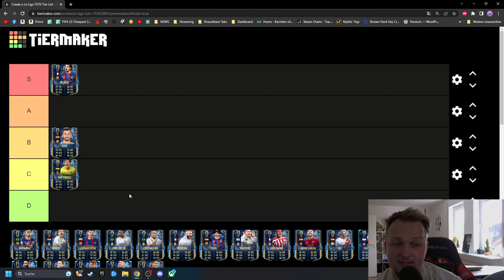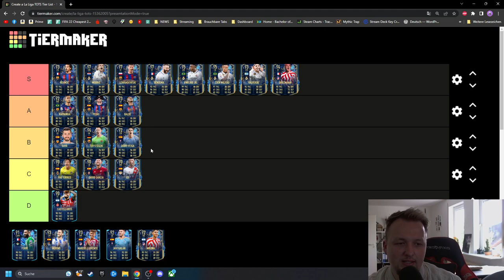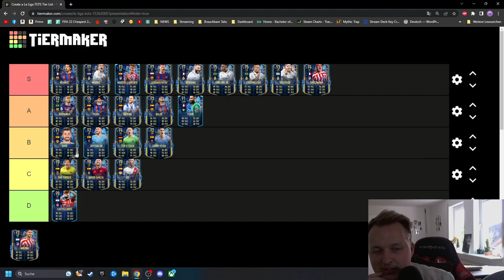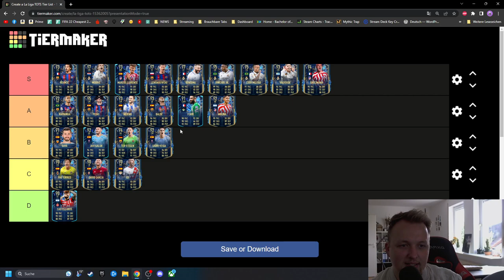FIFA 23: LA LIGA TEAM OF THE SEASON RANKING | FIFA 23 Tierlist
Wir ranken die Spieler, die rund um das Team of The Season erschienen sind.